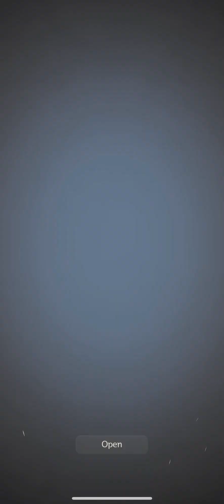SOULS Gameplay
Android & iOS

Strategy & Gameplay:
- Use various heroes and skills to play your best and defeat different enemies. Tile formation is vital during combat.